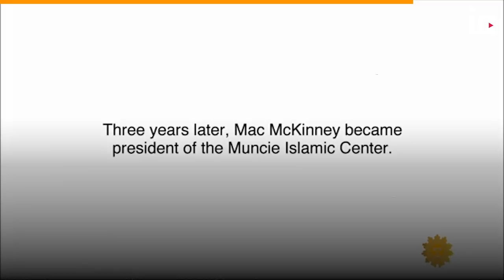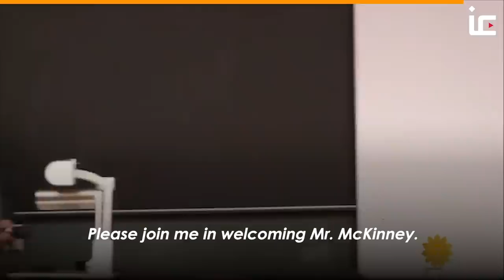'My hatred of Islam kept me alive' - Muslim revert planned to bomb mosque | Islam Channel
US veteran Richard McKinney once hated Islam so much that he planned to bomb a mosque after returning traumatised from combat in Afghanistan.

But he decided to give the community he hated ‘one more chance’. He visited the Islamic Centre, and was given a Quran to take home and read. He became a Muslim and prays at the same mosque he planned to destroy.